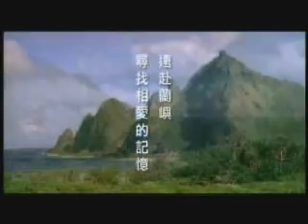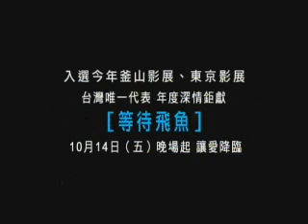等待飛魚-抒情版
一個徜徉在藍色太平洋上的小島，蘭嶼，島上的原住民以捕食飛魚為生，飛魚，每年從海上來，為他們帶來祝福與豐收。

三個自稱是年輕有為的「三劍客」，避風、吉達、晴光，一個美麗沉靜的都會女子，晶晶，從台北來蘭嶼工作，從此三劍客自以為是的浪漫生活，因為她而開始有了轉變。

晶晶租下了避風的「飛魚一號」，那是島上最拉風的敞篷車，一台從台灣搞來的報廢車，她帶了五支新穎的手機，要做手機收訊的訊號測試，順便打給在台北的男友，訴說愛語；有一天她意外遺失了錢包，無法支付房租也無法回台北，避風收留晶晶到他家去住，兩人朝夕相處、相互照顧，愛情慢慢地滋長，他們漸漸發現，原來愛情不是靠手機傳情，而是生活在一起。

晶晶感覺在台北的男友似乎已經變心，把他送的戒指丟進大海，在找回錢包後，晶晶急著要回台北，臨走前，避風把自己雕刻的一支木頭的飛魚髮簪，送給晶晶；也把晶晶丟棄的戒指還給她，「不要把不好的心情，留在大海裡」，髮簪及戒指，是避風給晶晶的選擇。

冬天過去，飛魚季又將來臨，隨著飛魚的到來，避風和晶晶在等待和思念的海洋裡，尋找到屬於自己的幸福。

等待飛魚，也等待愛情。